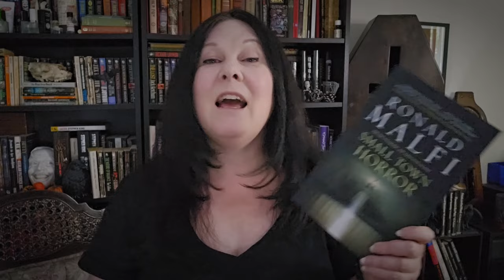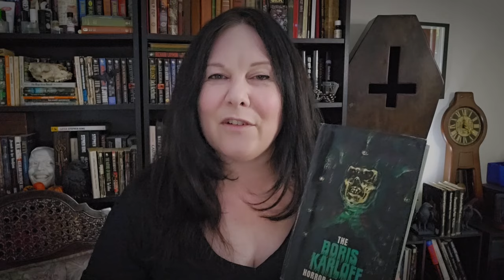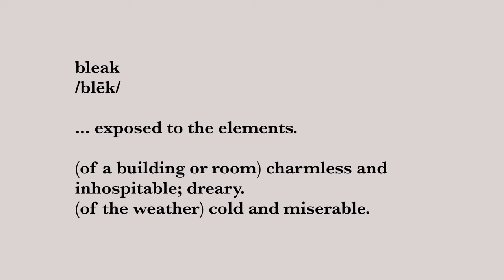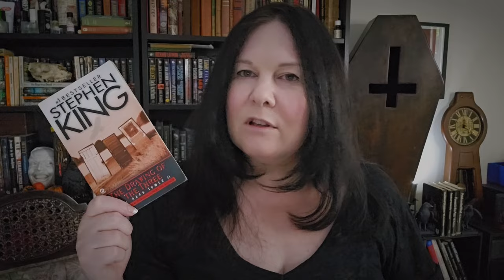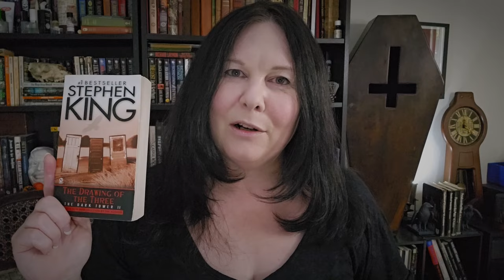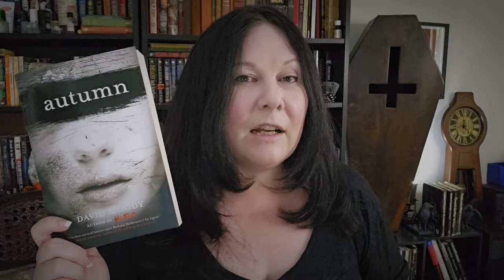Another Library Sale • Horror Gems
Some literal small-town horror of a different kind - after reading Ronald Malfi's latest, I went into Notice by Heather Lewis